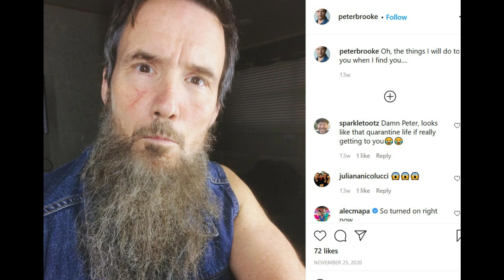Jeepers Creepers 4 | Who Wants The Creeper DEAD For Killing Darla?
Peter Brooke will be playing a character named Stu in the film Jeepers Creepers 4/Jeepers Creepers Reborn. The character has no last name, and just like the rest of the film, nothing is known about him. The Creeper has killed a lot of people in the past 100 years, so could Stu be a character that is linked to a certain prom queen from 1978 that Darry found in The House of Pain? The Creeper's reign of terror will continue later this fall and someone wants it dead.